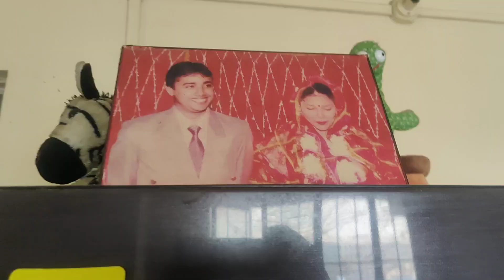@lifeonreels9077| mutton খাওয়া নিয়ে আমাদের স্বামী স্ত্রীর মধ্যে কথা কাটাকাটি শুরু হয়ে গেল 😭